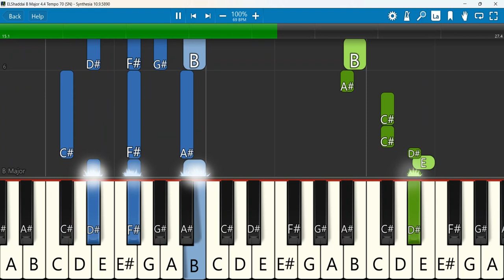ELShaddai Keyboard Notes B Major 4/4 Tempo 70 SN | எல்ஷடாய் | Bharath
EL-Shaddai | Bharath B
Keyboard Notes